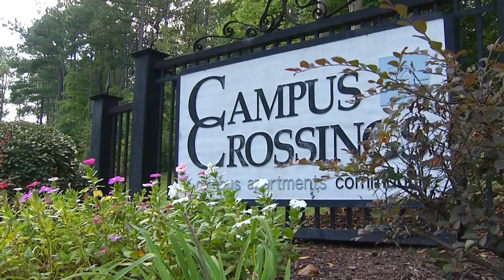Durham police chief: Ballard family 'deserves a thorough investigation'